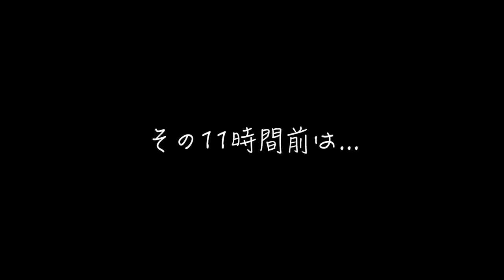クラリティジャケットを着て、ツインリンクもてぎへ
友達のレースの手伝いで、茂木に行ってきました。微妙な天気で雨がパラついたり、朝晩は冷えたり。そんな時に、クシタニの春物のクラリティジャケットはちょうど良かったです。